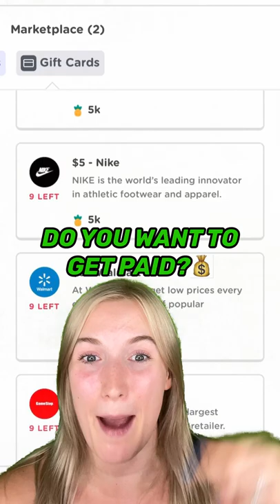This Husband Took An INNOCENT Photo Of His WIFE, Then IMMEDIATELY Files for DIVORCE...🥺